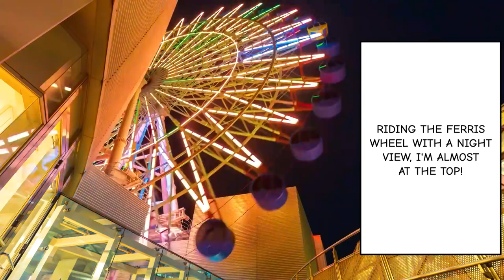Is brushing your tongue safe? What happens when you brush your tongue too much... [Manga Dub]